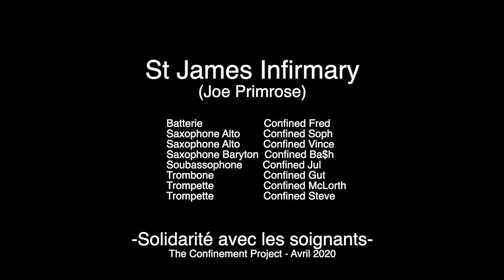The Confinement Project: St James Infirmary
St James Infirmary Blues
-probablement de Joe Primrose (Irving Mills), mais surtout popularisée par Louis Armstrong-

feat. Confined Dead Paquito:
Batterie                      Confined Fred
Saxophone Alto        Confined Soph
Saxophone Alto        Confined Vince
Saxophone Baryton Confined Ba$h
Soubassophone       Confined Jul
Trombone                  Confined Gut'
Trompette                  Confined McLorth
Trompette                  Confined Steve

The Confinement Project - Avril 2020